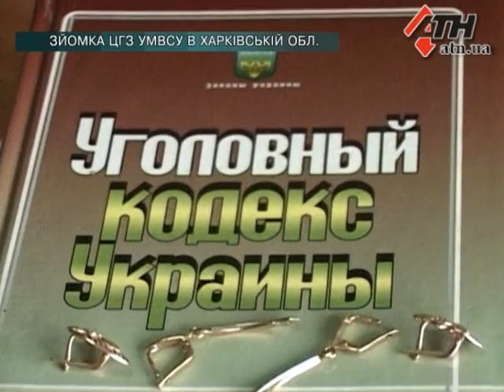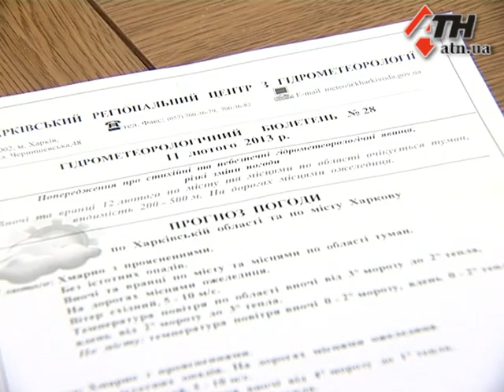Новости АТН - 11.02.13